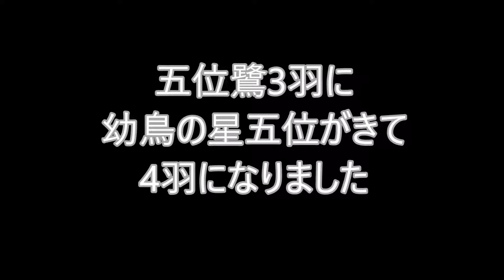冬のゴイサギとホシゴイ2017大阪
説明　昼間なのでぼんやりとしています。4羽のうち1羽は幼鳥で星五位という別名を持つ成鳥とは全く違う鳥に見えます。